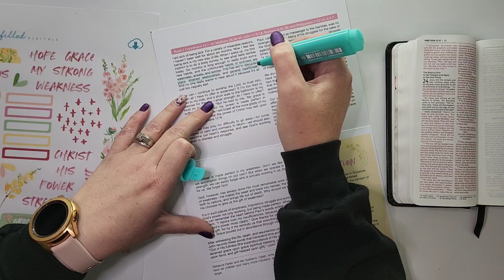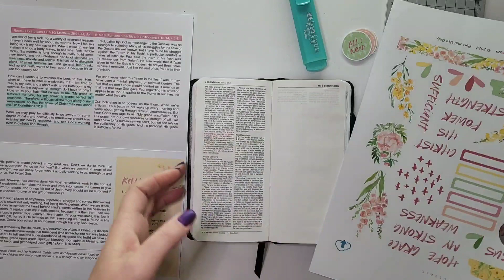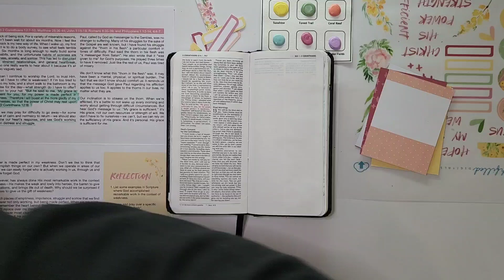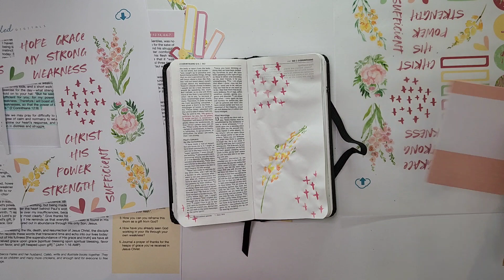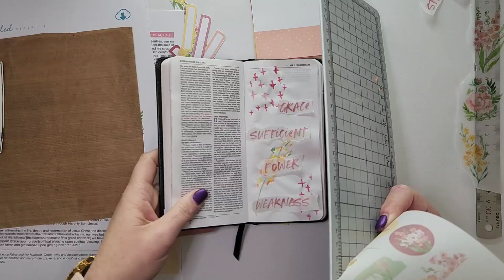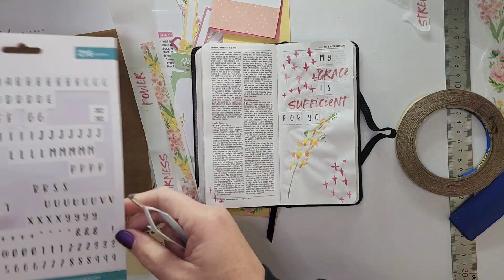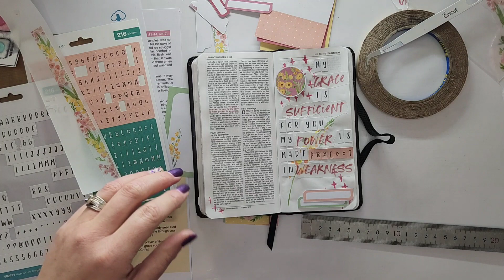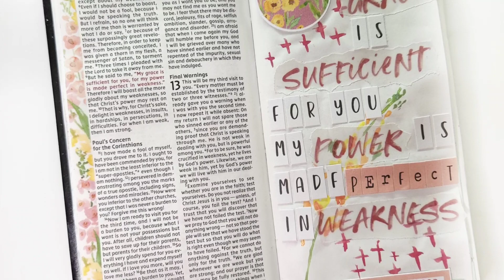Sufficient Grace | Bible Journaling with Rochelle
Well hello,

Today I am sharing a video using the Sufficient Grace Faithfilled Digitals from Creative Retreat.

I am creating a layout in my Journal the Word Pocket Bible